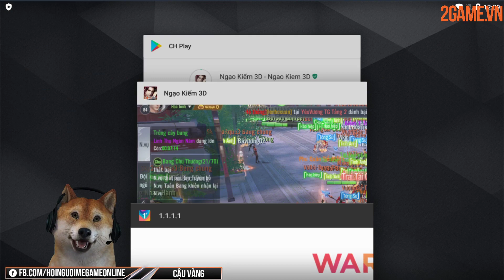[Cảm nhận] Lối chơi của Perfect World VNG dù quen thuộc nhưng đầy sáng tạo (P1)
Perfect World VNG được phát hành tại Việt Nam đang là thông tin được rất nhiều game thủ mong chờ, đặc biệt là những người yêu thích thể loại MMORPG 3D. Vậy tại sao tựa game này lại được mong chờ đến như vậy? Nó có gì khác so với những game mobile cùng thể loại hiện nay?? Hãy cùng 2Game.vn giải đáp những thắc mắc này nhé!